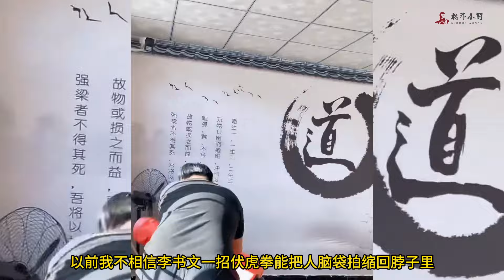通背拳实战堪称长城炮，外国小伙体验被暴力一击，小宝战斗力爆表